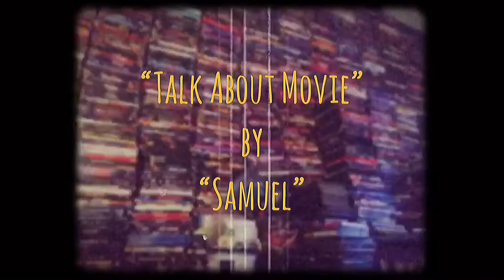| แนะนำหนังไทยน่าสะสม | ฉลุย-โครงการ2 | CHALUI-PROJECT 2 | MOOHAM Bros.TH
-แสบ
-sabsamuel
-sabsamuelkhamphiman

ฉลุยโครงการ 2 เป็นภาพยนตร์ไทยโดยไทเอนเทอร์เทนเมนท์ ที่ออกฉายในปี พ.ศ. 2533 กำกับโดยอดิเรก วัฏลีลา นำแสดงโดย สุรศักดิ์ วงษ์ไทย, เกียรติ กิจเจริญ, ศุภกร อุดมชัย, วชิระ บุรพรัตน์, ธัชชัย ปาละกูล, รัชนก พูนผลิน, นัท มีเรีย, และ ล้อต๊อก เป็นตอนภาพยนตร์ภาคต่อแต่แทบไม่เกี่ยวกับฉลุยภาคแรก แต่มีการนำเนื้อเรื่องจาก ซึมน้อยหน่อย กะล่อนมากหน่อย และ ปลื้ม มาสร้างความต่อเนื่องให้เป็นหลายปีต่อมา หลังจากที่เพื่อนๆทุกคนเติบโตและแยกย้ายกันไปในเส้นทางของแต่ละคน ป๋อง เป็นคนเดียวในกลุ่มเพื่อนๆที่ประสบความสำเร็จในหน้าที่การงาน ป๋อง ก้มหน้าก้มตาทำแต่งานไม่เคยได้พักผ่อนจนเครียดและเป็นบ้าในที่สุด ป๋องสติฟั่นเฟือนจำอะไรไม่ได้เลย จึงเป็นเหตุให้เพื่อนๆทุกคนต้องกลับมารวมตัวกันอีกครั้ง เพื่อเพื่อนน้อยกว่านี้ได้ไง ทุกคนมาพาป๋องเข้ากรุงเทพ ไปที่บ้านสีรุ้งหลังเก่าที่ทุกคนเคยอยู่ร่วมกันเพื่อระลึกถึงวันเก่าๆ โดยหวังว่าจะเป็นการฟื้นความจำให้กับป๋องได้ภาพยนตร์ทำรายได้ 19 ล้านบาท ยังได้รับรางวัลตุ๊กตาทอง สาขาถ่ายภาพยอดเยี่ยมและได้รับรางวัลชมรมวิจารณ์บันเทิงสาขาถ่ายภาพ-ลำดับภาพยอดเยี่ยม